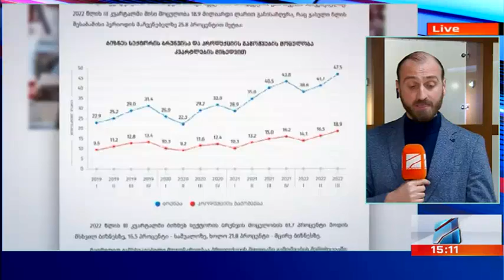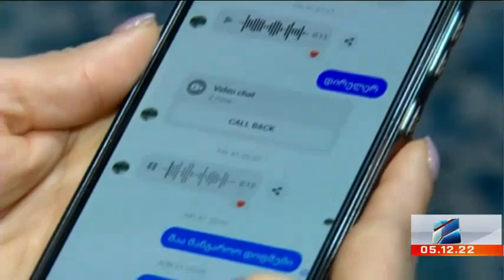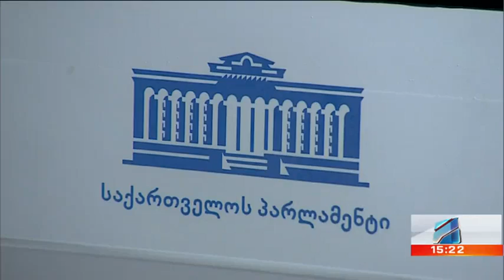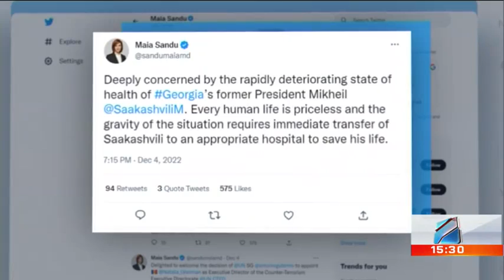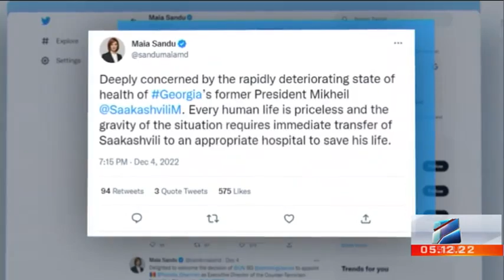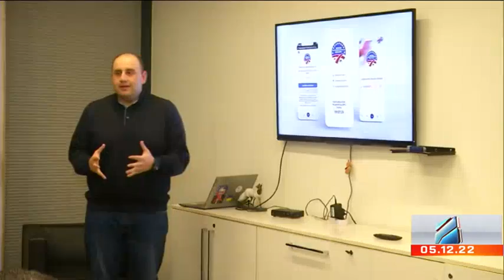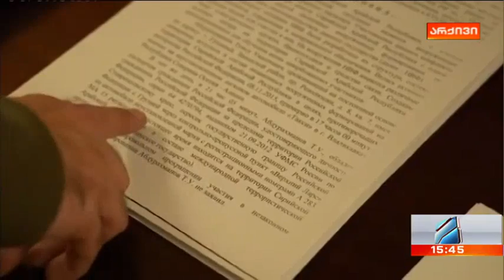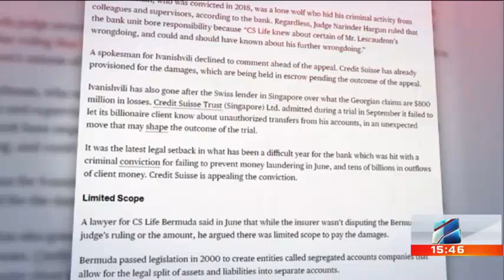კურიერი 15 საათზე-2022.12.05